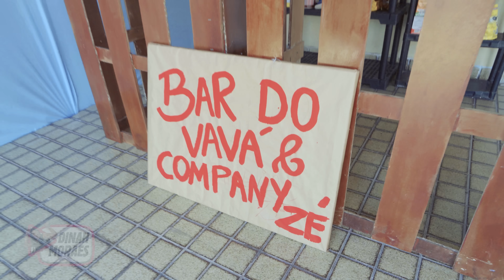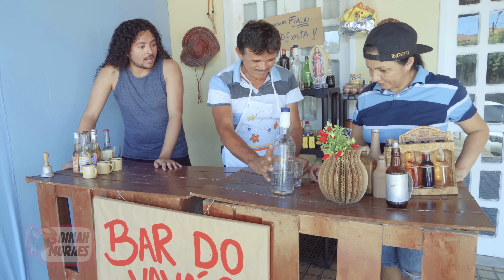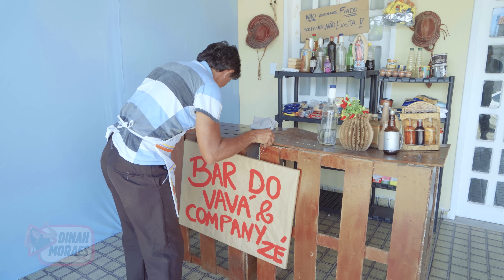A COMUNIDADE - ZÉ EMPRESÁRIO!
toda segunda,quarta,sexta e aos sábados tem live!

ROTEIRO E DIREÇÃO:
Dinah Moraes

EDIÇÃO:
Jardel Gonçalves

ATUANDO:
Dinah Moraes
Galhada
Clecyane Braga
Ítalo Tomaz
Ítalo Lopes
Jayme Menon
Devid Almeida
Felipe Lima
Paula Rodrigues
Daniel Malaquias
Lydia Aquino
Diego Mesquita
Cristiane Carvalho
Aldrey Rocha
Lucas Alexandre